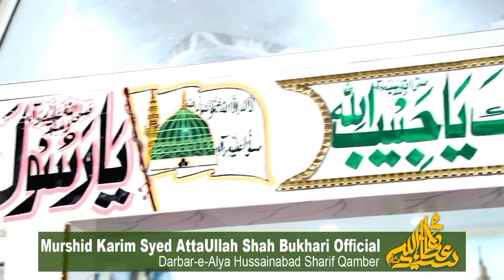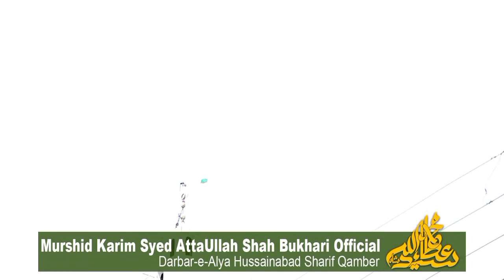Murshid Hussain| Jumma Mubarak | Faza_E_Manzar | Dargah HussainAbad Sharif Qamber | 2/6/2023